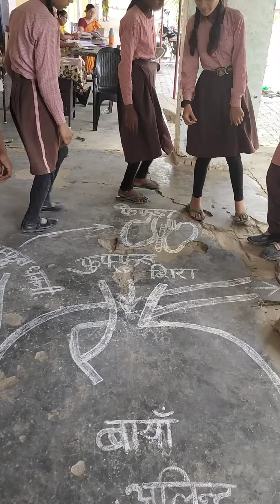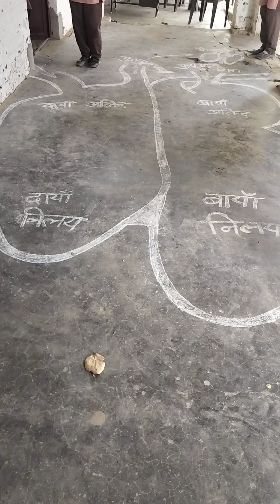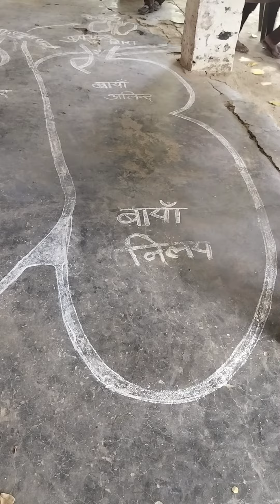Human blood circulation